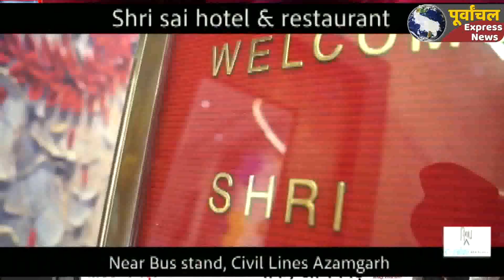कुछ करने और निकलने से पहले सोचिए अब आप रहेंगे ड्रोन के निशाने पर